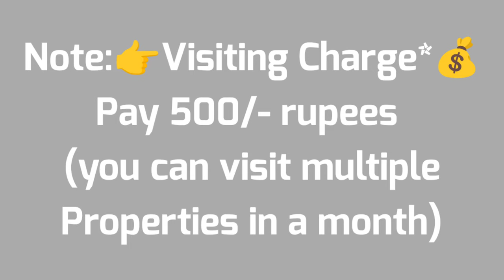🆔-932 || MADDILAPALEM FLAT FOR SALE || 3BHK FLATS FOR SALE IN VISAKHAPATNAM || ZAHIR CONSULTANCY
Maddilapalem flat for sale || flats for sale in visakhapatnam || flats in Vizag  Maddilapalem FLAT FOR SALE || Flats for sale in Visakhapatnam ||

3BHK - 1681 sft .. 8y old Flat For Sale,  Ready To Move,  South/Facing, 3bedrooms & 3bathrooms, Putty Finished & Ceiling, balcony/Utility, 4th/Floor, Wood 🪵 Work Done (Fully Furnished) Special Puja Room, Stair Case, Lift,
*300sft... 3Car 🚗 🚗 🚗 Parkings* & Generator. Full Ventilation, 100% Vaasthu, Centrally Located,
Rs: 1.26cr.
At..Near Krishna College,
 Maddilapalem,
Visakhapatnam.
(₹ - 1.26cr..)

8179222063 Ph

ZAHIR  CONSULTANCY
Door No:45-42-17,Haseen Manzil, Master HOMEO Vaidyalayam
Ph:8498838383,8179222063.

vizag riyaz ||
Zahir consultancy ||